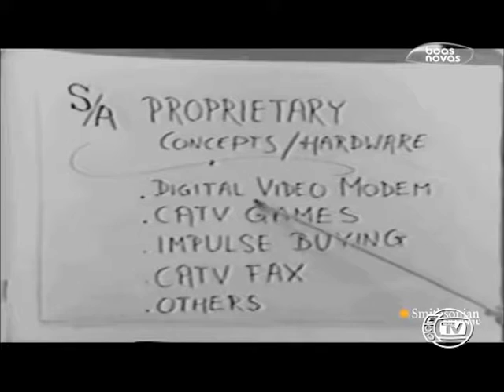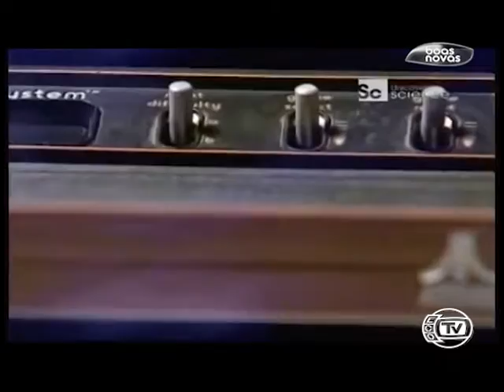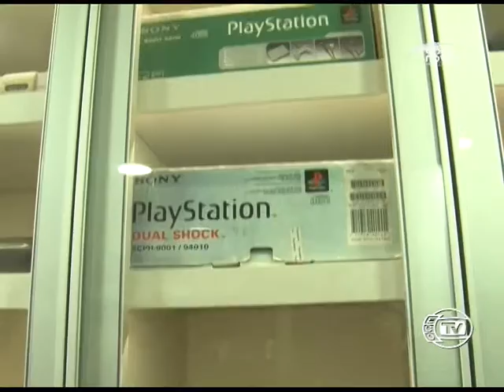Reporteres - Games - 1/3